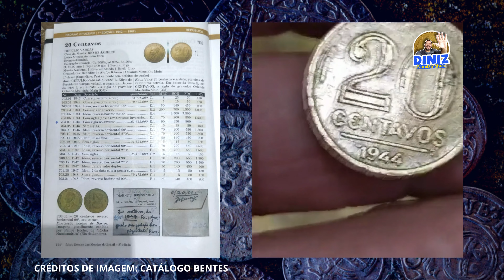MOEDA VALIOSA: Onde ela estava? Você não vai acreditar!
Uma moeda que ouvíamos falar mais nunca tínhamos visto em vídeo por aí! Confira essa moeda rara e todos os detalhes que fazem ela valer R$7.500,00.

CAPÍTULO
00:00 Moeda rara e valiosa é encontrada no Brasil
00:28 Uma moeda que vale muito
01:00 Moeda de 1944 rara e valiosa
01:40 Veja conseguir a moeda rara e valiosa

GIVAS GOMES "O rei das amarelas": 0xx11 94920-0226 Whatsapp